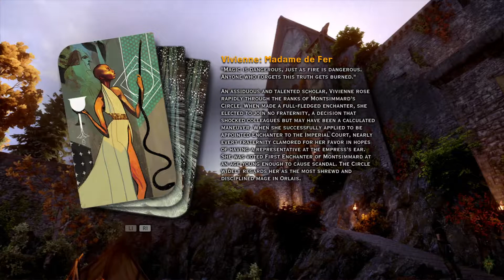DA: Inquisition - Nightmare Trophy Run - Part 23: Val Royeaux & Red Jenny /w commentary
Let's see if getting all the trophies /achievements/ (With Trials) in this game is possible in one playtrough.